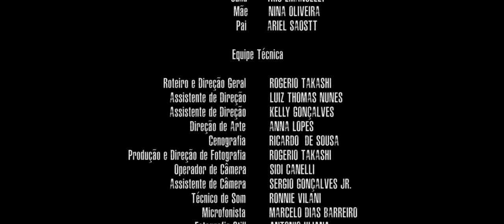Curta Metragem #1 - ALGUÉM (SHORT FILM / SUBTITLES: ENGLISH)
Filme de suspense em curta-metragem de Rogerio Takashi. O filme "Alguém", produzido pela Cine7 Filmes, foi rodado na cidade de Batatais e é baseado no conto "Ninguém" de Henri Queiróz.
***Subtitles in English (Short Film)

Elenco
Nina Oliveira
Íris Emmanuelly
Ariel Saostt

Equipe Técnica
Roteiro, Direção de Fotografia, Produção, Edição e Direção geral: Rogerio Takashi
1º Assistente de Direção: Luiz Thomaz Nunes
2ª Assistente de Direção: Kelly Gonçalves
Direção de Arte: Anna Lopes
Cenografia: Ricardo de Sousa
Operador de Câmera: Sidi Canelli
Assistente de Câmera: Sergio Kersey Jr.
Técnico de Som: Ronie Vilani
Microfonista: Marcelo Dias Barreiro
Fotografia Still: Antonio Uliana

Agradecimentos
Mimorando Art, Decorações da Anna, Spigo MDF, Kátia Pereira Artesanato, Grupo Teatral Athos, Fulvio Setti Julinho Triffoni, Thiago Passos Taralo, Caíque Tostes, Nelmo Carvalho.

Cine7 Play é um canal informativo e de entretenimento com conteúdo produzido exclusivamente pela produtora Cine7 Filmes: